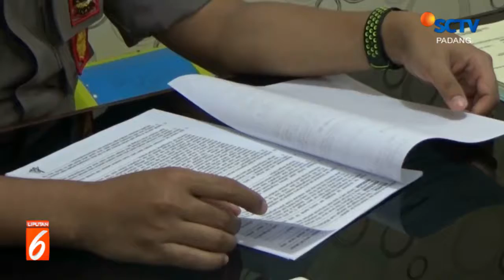BERITA PADANG 30 JULI 2019 Segmen 1